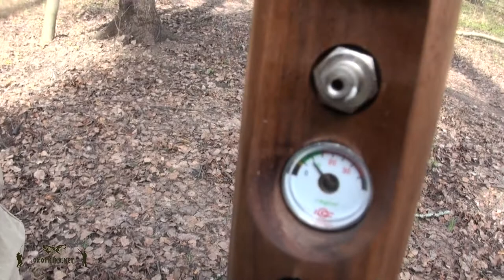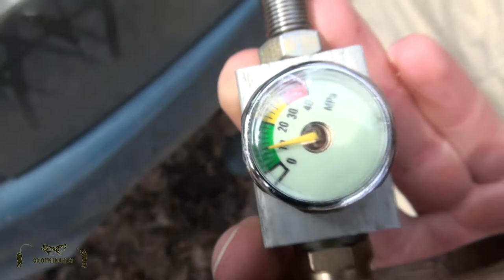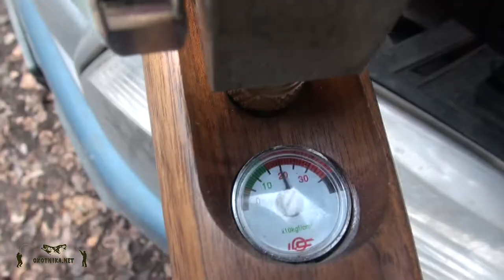Компрессор 12V для PCP пневматики 300 атм | Oxotnika.net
Портативный компрессор ВД для ПСП винтовок помещается на ладони, весит 5 кг и может заправить винтовку до 300 атмосфер. Работает от аккумулятора авто или через блок питания от сети 200V.
Внутри компрессора отсутствует масло и нет водяного охлаждения, что делает компрессор очень мобильным. Охлаждение производится с помощью вентиляторов.